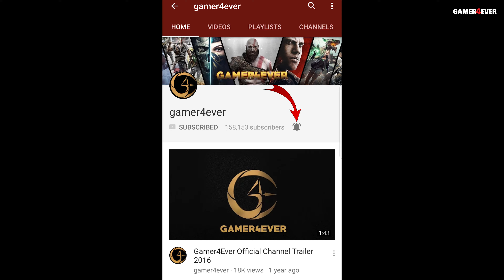Super Seducer Game Gameplay BAD/RUDE/WRONG Choices Part 10 - Real Life Video Game [4K 60FPS]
Super Seducer Gameplay - Super Seducer all choices gameplay - Super Seducer real life game - dating video game - flirting video game - how to seduce girls game by gamer4ever